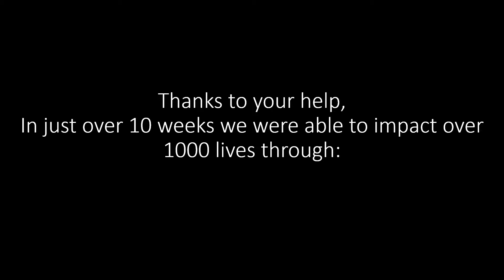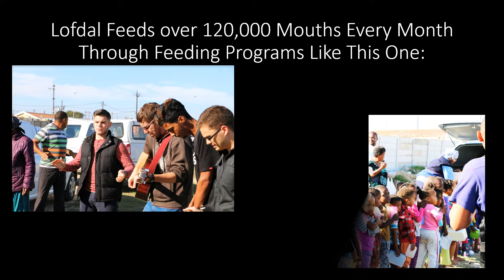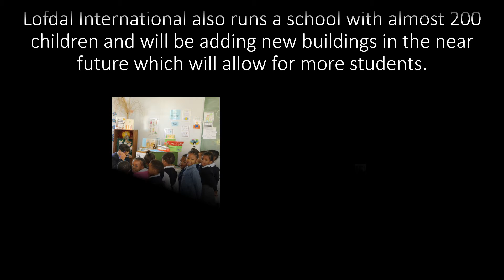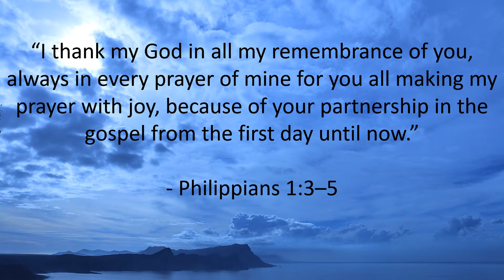2017 Spring Mission Trip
Thank you for you support! Together, we were able to impact over 1,000 lives in South Africa in just 10 weeks.